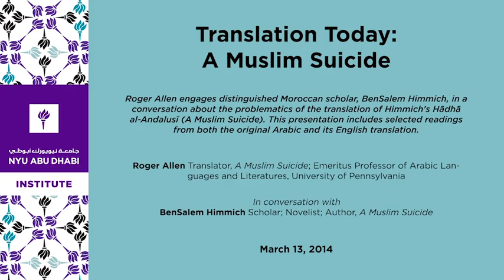Translation Today: A Muslim Suicide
Roger Allen, the translator of four of BenSalem Himmich's novels into English, engages the distinguished Moroccan scholar in a conversation about the problematics of the translation of Himmich's Hādhā al-Andalusī (A Muslim Suicide), which was awarded the Saif Ghobash-Banipal Prize for translation from Arabic in 2012. In addition to the discussion of the original text and its translation, the presentation includes selected readings from both the original Arabic and its English translation.

Roger Allen
Translator, "A Muslim Suicide"; Emeritus Professor of Arabic Languages and Literatures, University of Pennsylvania

BenSalem Himmich
Scholar; Novelist; Author, "A Muslim Suicide"